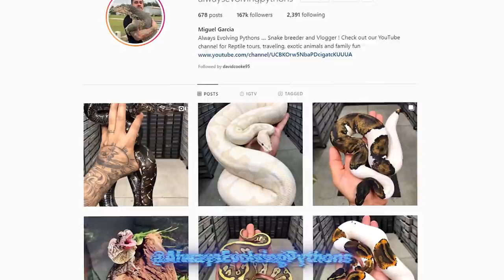The Future of the Reptile Market! Next Big Thing $$$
Benji beauties

Doug

[ENTER VIDEO TITLE HERE]
[ENTER VIDEO URL HERE]